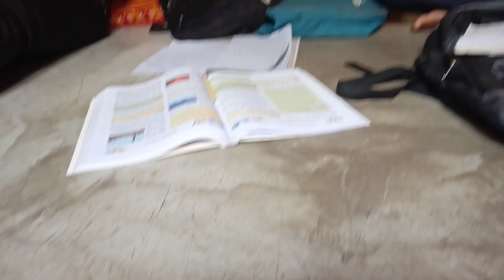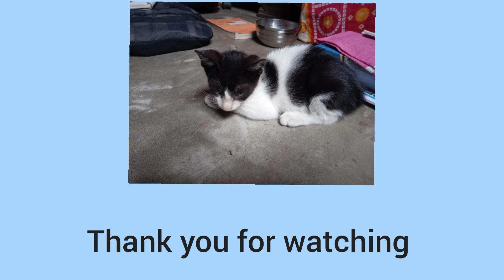My Cute kitty Play With Study Room// 😺😻 kitty Play With Pen 🖊️🖋️